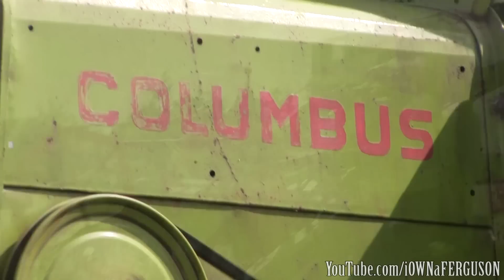Danish Harvest 2015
A compilation of the 2015 harvest here en Denmark. This video includes different kind of combines harvesting various crops. It includes: Claas Lexion 560 & 580, Massey Ferguson 9380 Delta Combine, Case IH 2388 Axial-Flow, Claas Columbus, Volvo BM S830 and a John Deere S690i.